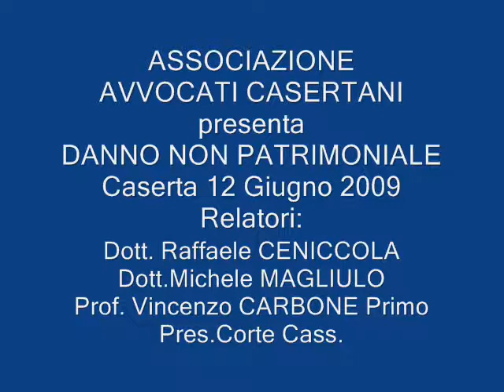DANNO NON PATRIMONIALE -Associazione Avvocati Casertani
Caserta Hotel Crowne Plaza 12 GIUGNO 2009 Relatori Dott. Raffaele CENICCOLA-Prof.Giuseppe della Pietra Dott.Michele MAGLIULO-Prof.Vincenzo CARBONE